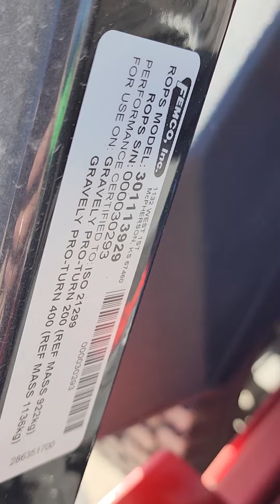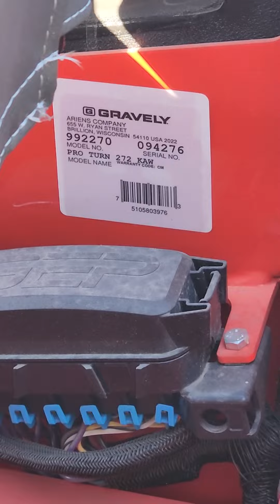New 2023 Gravely PT272 72"